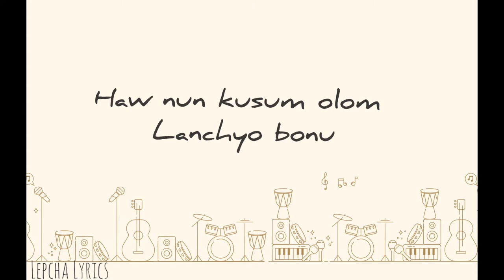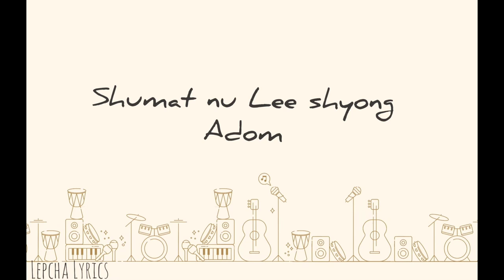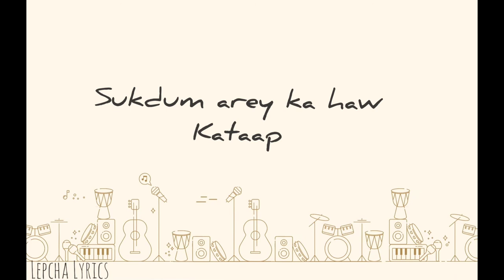Shula muhun dey, Ongyal Tshering Lepcha .....Lepcha vom/lyrics video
Lepcha Lyrics video/Lepcha song.
Amazing and graet Lepcha song by Ren Ongyal Tshering Lepcha...❤️